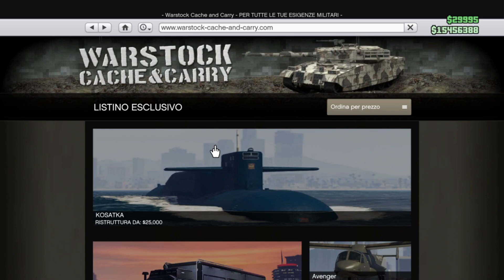GTAV ONLINE 😍 NEW GC2F😲NUOVO METODO😲REGALARE VEICOLI GRATIS 😀 MASSIVO 😜SOLO 👈🏻 FACILISSIMO#NEWGLITCH